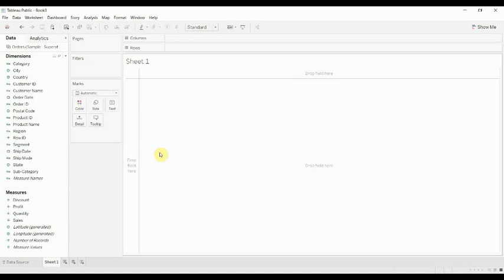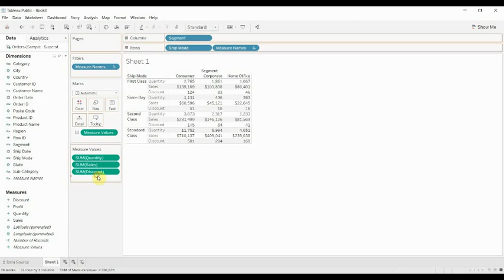How to Create a Crosstab with Multiple Measures - Tableau in Two Minutes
In this video we walk through how to create a cross tab with multiple measures (instead of just one) and how to use both the measure names shelf and the measure values shelf. Aside from the utility of these visualizations in dashboards, they're very helpful when it comes to learning some of the functionality of the measure names and measure values shelves and how to manipulate them.